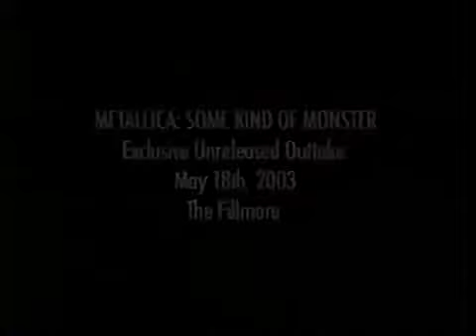Metallica, breve video de su show en The Fillmore de San Francisco CA. USA. 18 de Mayo 2003.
Presentación en The Fillmore en la Ciudad de San Francisco CA. USA. 18 de Mayo 2003.